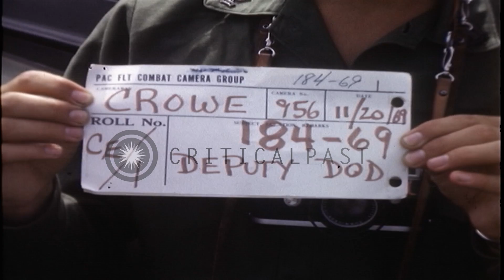E. R. Zumwalt, Captain Faulk, Commodore Chon and W. R. Flanagan await the arrival...HD Stock Footage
E. R. Zumwalt, Captain Faulk, Commodore Chon and W. R. Flanagan await the arrival of Mr Packard in Vietnam.

Vietnam tour by US Deputy Secretary of Defense David Packard . US Vice Admiral Elmo Russell Zumwalt, Comnavforces, Vietnam talks with Captain Faulk of the US Navy. They await the arrival of US Deputy Secretary of Defense David Packard at Binh Thuy Air Base. Rear Admiral W. R. Flanagan, Deputy Commander Naval Forces, Republic of Vietnam talks with Commodore Tran Van Chon, Chief of Naval Operations,Vietnamese Navy. Rear Admiral W R Flanagan in military clothes. Aide of Commodore Chon stands in the background. W. R. Flanagan, Commodore Chon and an unidentified Republic of Vietnam officer stand. Commodore Chon chats with Captain Faulk, W. R. Flanagan and Elmo Russell Zumwalt while waiting for Mr. Packard. David Packard arrives. He gets off a car. The welcoming committee moves towards the car to greet Mr Packard. Zumwalt, Chon and others welcomes Mr Packard. An unidentified man shakes hands with Mr Packard in the foreground. Aircraft parked in the background. Republic of Vietnam police in a jeep. A motorcade prepares to start up. Location: Vietnam. Date: November 20, 1969.

57,000+ broadcast-quality historic clips for immediate download.